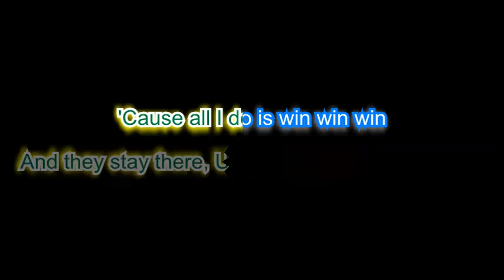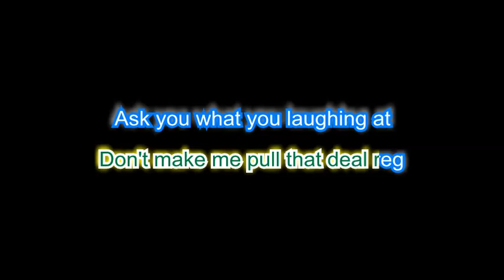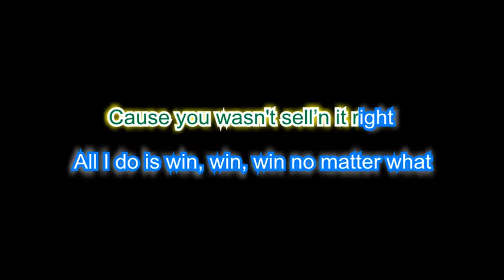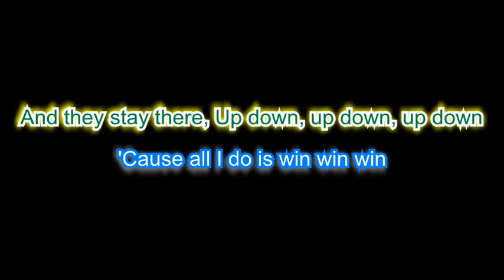All I Do Is Win - RVBD Karaoke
SKO Karaoke Version